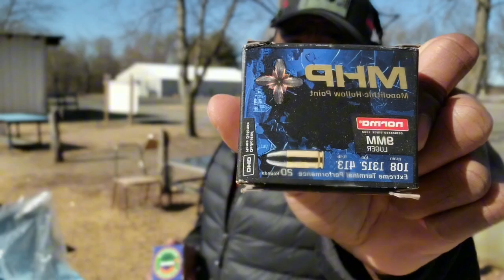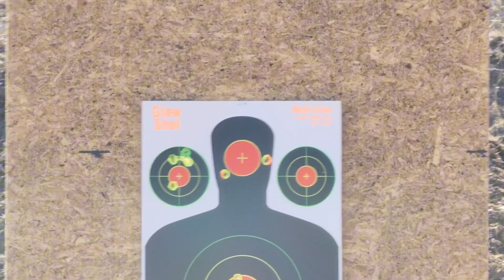Why I Buy Low Cost Self Defense Ammo